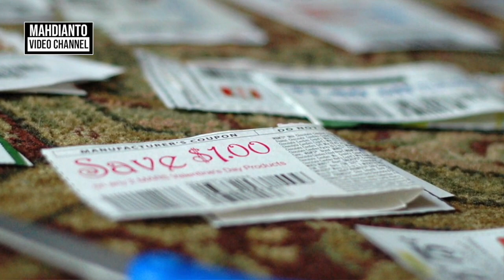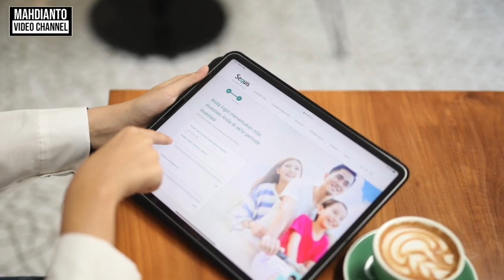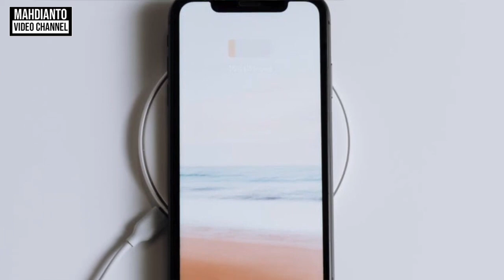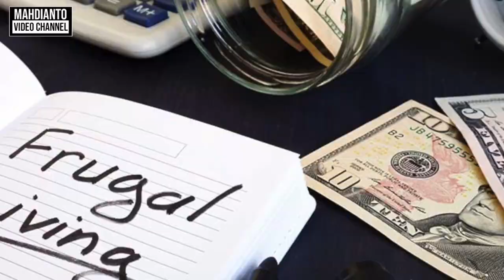MANFAAT FRUGAL LIVING DAN PERBEDAAN DENGAN HIDUP MINIMALIS